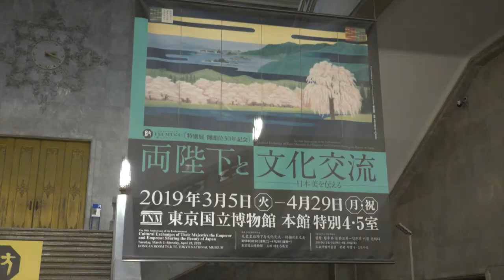Learn about the TSUMUGU Project's efforts to preserve Japan's finest artwork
How can we hand down Japan's artistic beauty to future generations? The TSUMUGU Project is looking for answers and taking steps to make that happen.